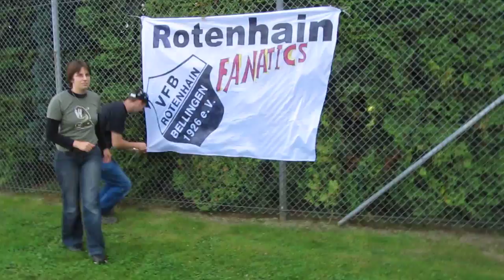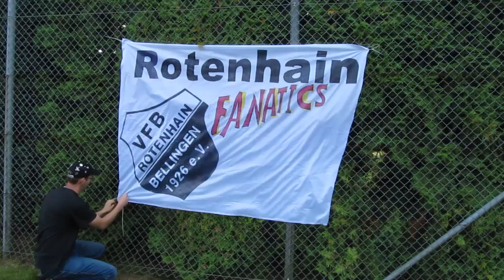FANATICS TV präsentiert die Geburtsstunde der Fanatics!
Am 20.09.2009 war die offizielle Geburtsstunde des Fußballfanclubs Rotenhain Fanatics. Hier noch einmal die ersten Bilder des neuen Fanclubs!